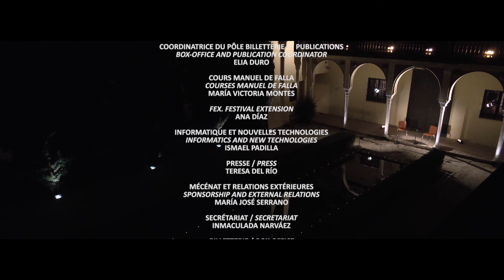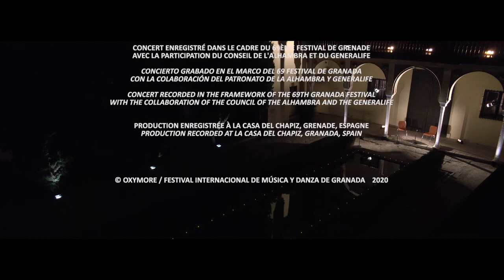Digital Granada Festival: Cañizares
La Casa del Chapiz (Palacio de Dar al-Bayda)
jueves 2 julio
22:00

Recital
Artistas
Cañizares, guitarra

Juan Carlos Gómez, segunda guitarra

Programa

Cuerdas del alma

Juan Manuel Cañizares (1966)

Añorando el presente

La callada luna

Imagen…

…Fantasía

Danza de los vecinos

Danza española núm. 1, de La vida breve

Juan Manuel Cañizares

Lejana

Cuerdas del alma

Lluvia de cometas

En coproducción con el Patronato de la Alhambra y Generalife

Un flamenco abstracto

Como «flamenco abstracto» ha definido el propio Juan Manuel Cañizares su forma de operar a partir de lo jondo. El guitarrista catalán, colaborador durante toda una década de Paco de Lucía (más de mil conciertos juntos), ha sido capaz de crear un universo personal, que en efecto parte del mundo flamenco para conectar con los grandes clásicos españoles (en su sello discográfico propio les ha dedicado ya diez grabaciones) y profundizar en una sensibilidad que tiene mucho que ver con el inmenso poder evocativo de la música. Son estas cuerdas del alma las que tañerá Cañizares en un recital en el que las grandes obras dramáticas de Falla se traman con sus propias creaciones.